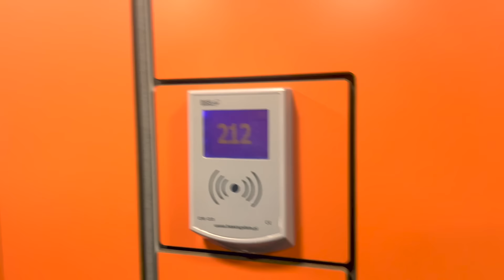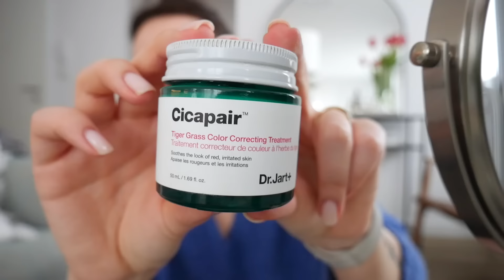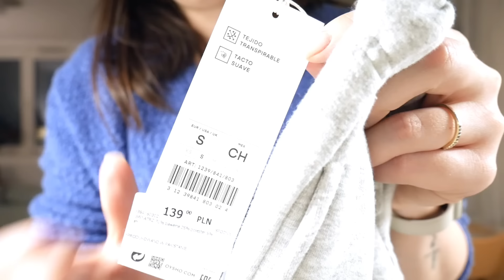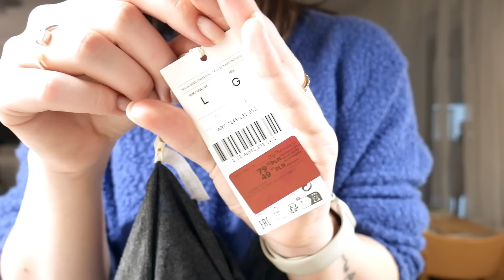Pierwszy vlog po długiej przerwie